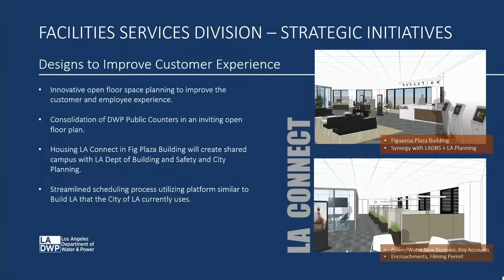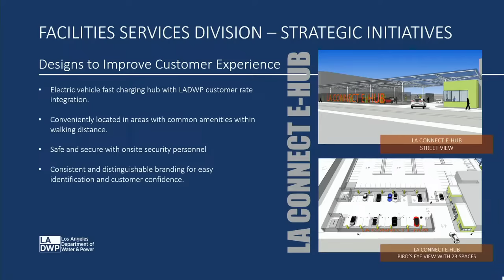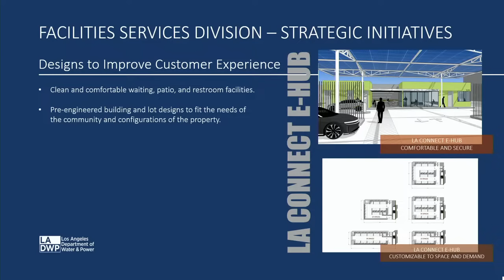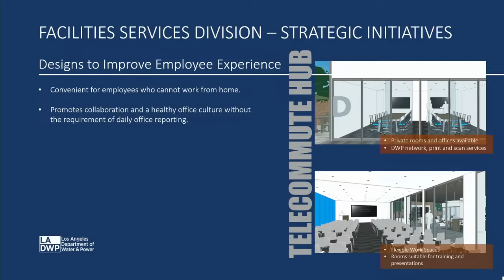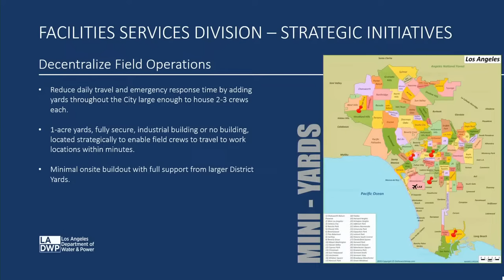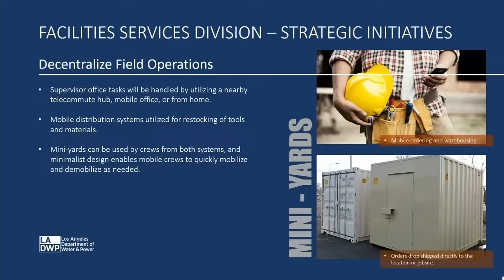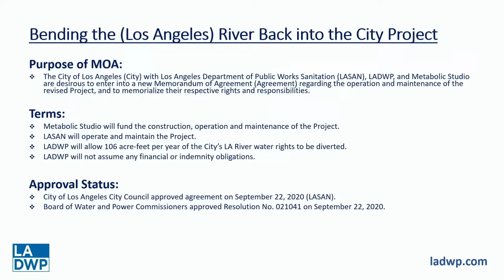Board of Commissioners' Meeting 11-14-23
CYNTHIA McCLAIN-HILL, President
NICOLE NEEMAN BRADY, Vice President
NURIT KATZ, Commissioner
MIA LEHRER, Commissioner
GEORGE MCGRAW, Commissioner

The agenda for meetings contains a brief general description of the items to be considered. The Board may consider an item not on the agenda only in limited circumstances consistent with the Brown Act.

The agenda is posted in the front window to the left (as viewed from the street) of the main entrance of the JFB Building, in the JFB lobby before entering Security area, JFB Level A lobby before entering Security area, and outside JFB Room 1555-H at least 72 hours before regular meetings and at least 24 hours before special meetings.

The description of any item displayed on the agenda may be changed subsequent to the electronic posting of the agenda or by Board action at the meeting, but only if consistent with the Brown Act.